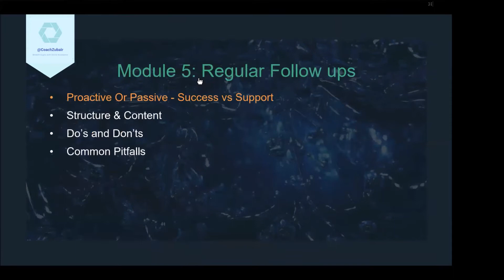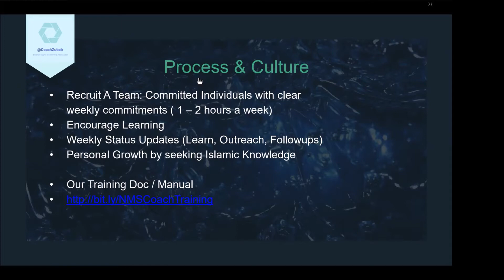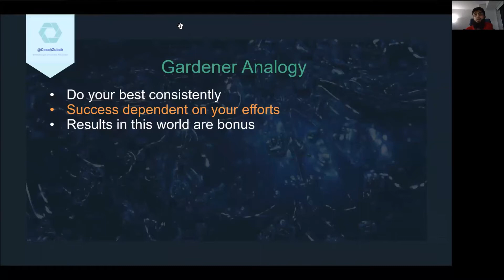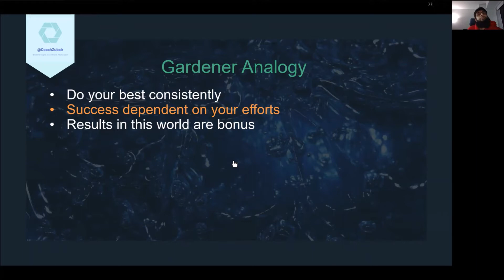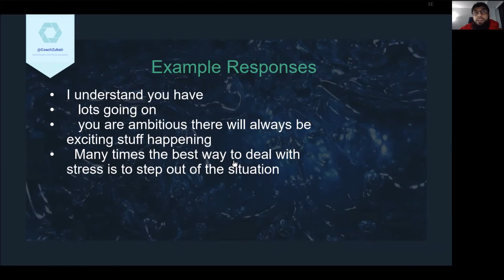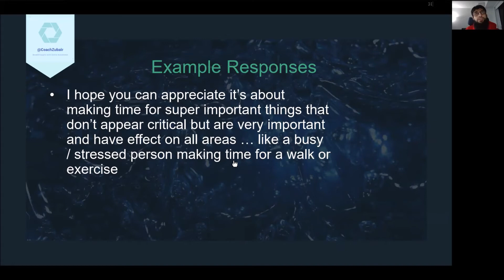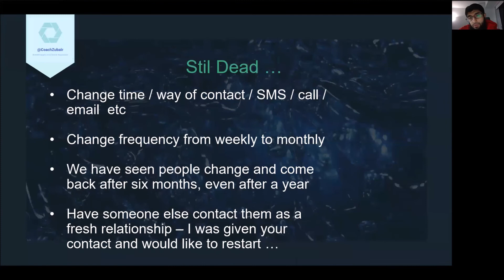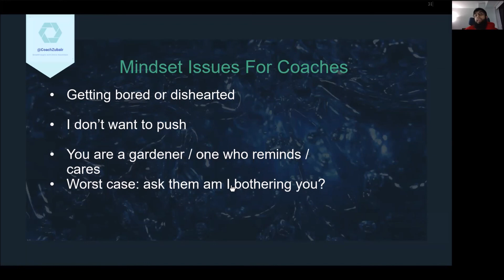5A | Success Coach Culture | Mindset and Gardener Approach | New Muslim Mentor Training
Playlist of training modules to be a New Muslim Success Coach